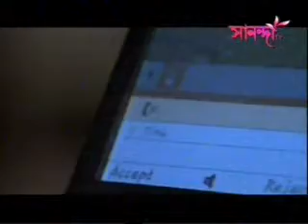AAPG 26 July Part 4 @ Sananda Tv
Alpo Alpo Premer Golpo @ Sananda Tv. from 8:00 pm Mon-Sat.